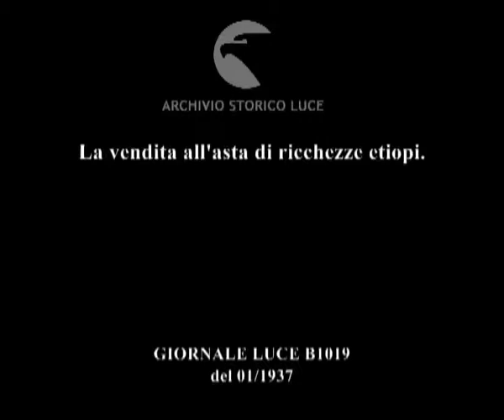La vendita all'asta di ricchezze etiopi.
Descrizione sequenze:piatti d'argenti sono ammassati su un lungo tavolo di fronte a delle vetrine ricolme di oggetti preziosi ; un uomo sistema altri oggetti preziosi sul tavolo ; immagini dei piatti d'argento ; bordo lavorato e con stemmi di un piatto d'argento ; altro piatto d'argento con i simboli di molte medaglie e monete in rilievo ; angolo di una stanza con esposti molti oggetti d'argento ; servizio da caffè in argento ; un bamditore su un podio ascolta le offerte che provengono dalla sala mentre delle persone sotto di lui scrivono e ascoltano ; un ragazzo mostra nella sala agli acquirenti un grande vassoio d'argento ; volto di un uomo seduto tra gli acquirenti ; il banditore sul podio ; un ragazzo e un altro uomo tengono in mano dei cestelli d'argento ;